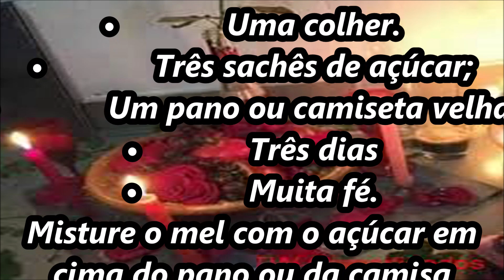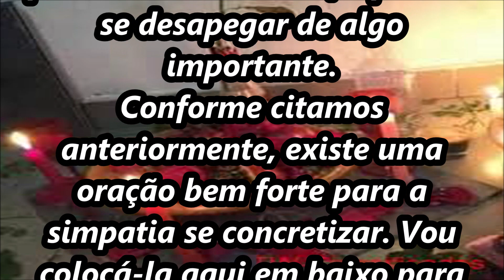Simpatia para o amor com mel